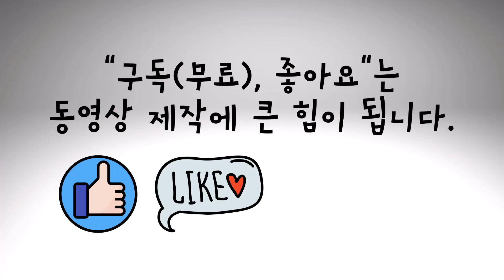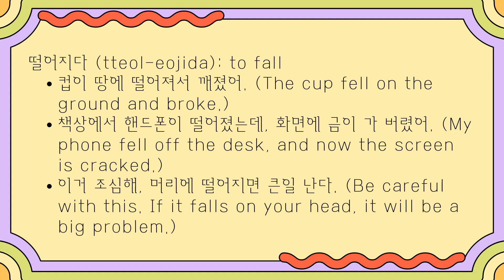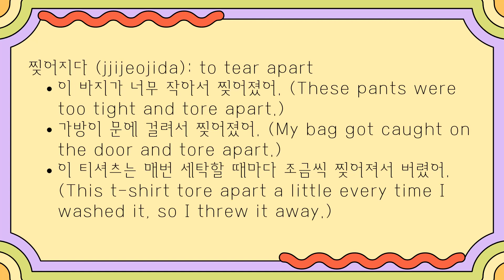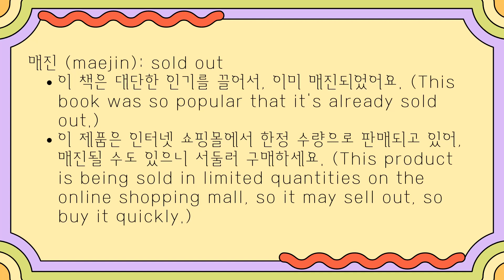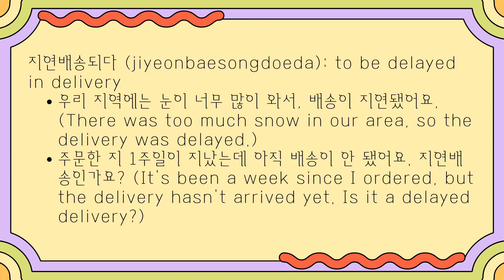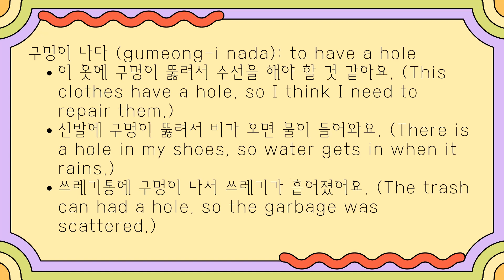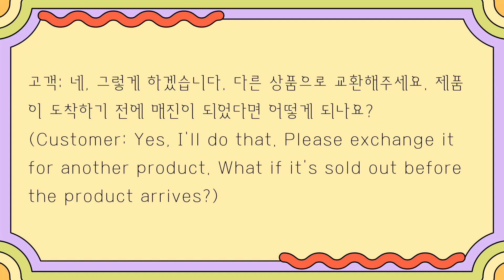교환환불_Exchange refunds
🤗 콘텐츠 제작 요청(Content Creation Request)
       희망하는 주제의 콘텐츠가 있나요?
       신청서를 제출하시면 자료를 준비하여 콘텐츠를 제작하겠습니다.
Submit this application, and we will prepare the materials and create the content you want.